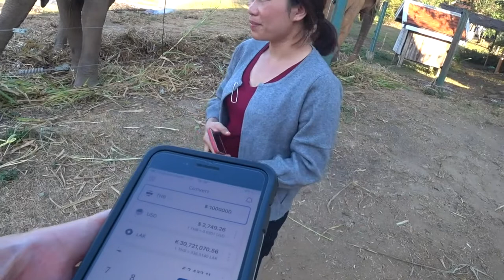ວັງຊ້າງ ຫຼວງພະບາງ, ຊ້າງຊ່ວຍເຫຼືອ Luang Prabang Elephant Sanctuary, Laos.Rescued elephants.cawm ntxhw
cawm ntxhw เขตรักษาพันธุ์ช้างหลวงพระบาง สปป. ลาว. ช้างช่วยชีวิต streetfood laos vientiane Asia travel budget travel Laos-China railway.